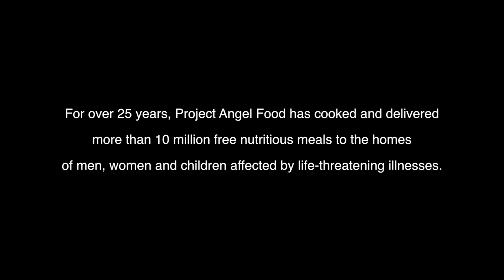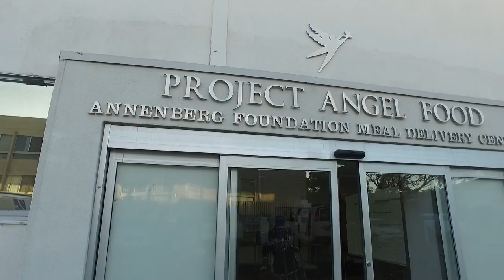The Drivers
For over 25 years, Project Angel Food has cooked and delivered more than 10 million free nutritious meals to the homes of men, women and children affected by life-threatening illnesses.
Meet some of the drivers that deliver the food in LA County, covering of 4,000 square miles in this video by  producer/director/cinematographer/editor, REUBEN AARONSON,